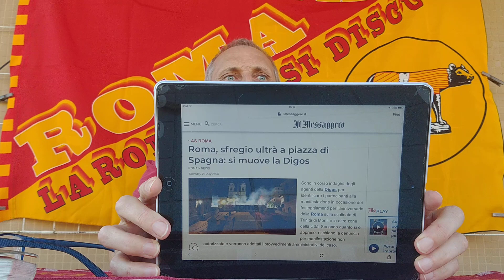Risposta all articolo del sg. De Cicco sul messaggero del 23/7/20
Primo vídeo canale Che nello specifico lá mia risposta a questa specie de giornalista dia cicco Che há letteralmente scritto menzogne sui ragazzi Che hanno organizzare una bellissima festa per lá nostra amata Roma.
Vi parlero' di come e' lá vita di um Romanista a Rio.
Ho pensato di fare cio' per me stesso e per tutti gli amici sparsi spero di Aver trovato una fórmula per sentirvi piu' vicino.